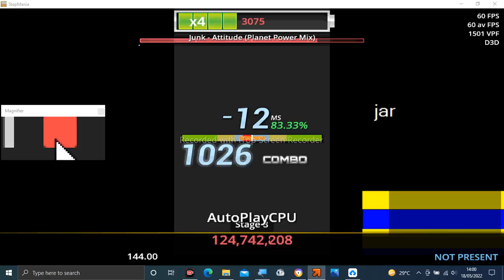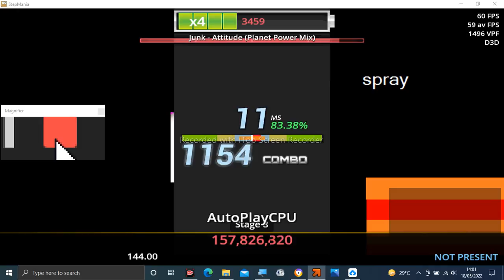Stepmania Audio - Attitude (Planet Power Mix)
Tittle: Attitude (Planet Power Mix)
Artist: Junk
Label: electro planet